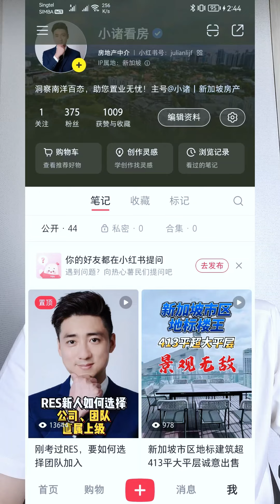RES选择团队时，有没有想过这个问题